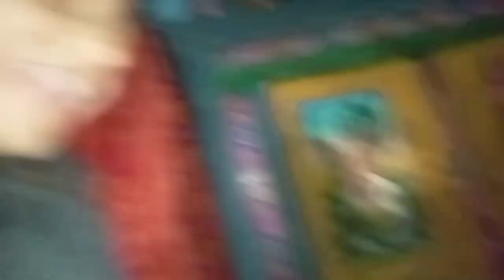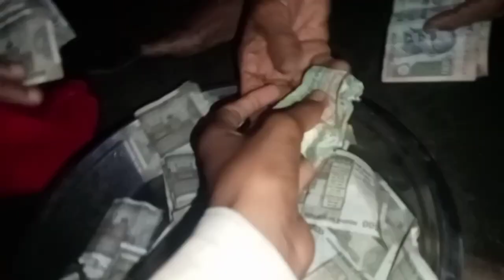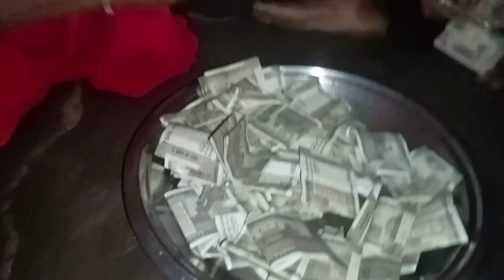Sagar And Visvash 😇 Gulak crack 5-4 Sal Ke bacche ne 1,00000 Rupya Kama kya💰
kids videos
nursery rhymes
kids songs
preschool
kids animation
kids education
baby songs
kindergarten
for kids
cartoon
kids cartoon
cocomelon
toddler
songs for kids
children songs
kids entertainment
sing-along
kids stories
abckidtv
kid songs
toddler songs
kids
toddlers
kids music
cartoons
2d cartoon
preschool songs
funny
challenge
wheels on the bus
sing along
cartoon for kids
kids playing
education
kids tv shows
wolfoo family
videos for toddlers
blippi
songs for children
kindergarten songs
dance songs for kids
blippi visits
children
funny video
kfs
cocomelon nursery rhymes
cocomelon friends
healthy habits
bath song
kids learning
animation
more kids songs
kid
wolfoo kids stories
babies songs
dentist
family fun
2d
wolfoo family official
dentist song
kids song
dodo
mimi
dominoki
mania vania
vania mania kids
vania mania
blippi learns colors
songs
kids video
preschoolers
educational
ellie
pretend play
funny kids
fun
wolfoo kids cartoon
baby
cartoon videos
nastia
cocomelon songs
pre school
old macdonald
animation for kids
kids colors
dance party
antiks
little angel english
little angel nursery rhymes
little angels
little angle
nomadkids
wednesday
stories
123
abc
this is the way we brush out teeth
kids healthy habits
wolfoo learns kids healthy habits
pizza song
messy crafts for preschoolers
messy crafts for toddlers
easy crafts for kids
blippi and meekah visit the pottery
kids pottery
pottery for kids
kids diy crafts
clay
blippi makes pottery
blippi and meekah arts and crafts
blippi arts and crafts
shopping cart
winter
why do we shiver

funny videos
funny video
funny
try not to laugh
funny fails
comedy video
funny 2023
desi comedy
fun
mymissanand
holi pranks
funny angulia
raju das comedy
comedy videos 2022
memes
shorts
fail
funny fail compilation
afv
fail videos
afv videos
fail compilation
funniest video
instant regret
instant karma
best fails 2023
afv 2023
marwadi comedy
rajasthani comedy video
rajasthani short film
rm family
new comedy video
2023
funny animals
funny cats
capital tv comedy
political funny video
latest funny show
arvind kejriwal news
saurabh singhal comedy
funny clips
kejriwal news
comedy scenes
capital tv news
2023 top funny videos
delhi lg vs kejriwal
kejriwal manish sisodia
manish sisodia liquor policy
cbi arrest manish sisodia
fun challenges
sardi new video
nagpuri new comedy status
nagpuri new comedy video
nagpuri new video song
adivasi new comedy video
motu-chalu new comedy video
tema dheli new comedy video
jharkhand new video songs
new video
funny dog
best funny videos
tema new comedy video
fun funn
silent comedy
usa funny boys
usa laugh
laugh video
very laugh funny
meme
moj video
syaapa webseries 2023
new video 2023
amli
pahari video
kangra boys funny
kangra boys blogs
kangra boys old video
kangra boys new video
kangra boys webseries
syaapa webseries
kangra boys syaapa webseries
kangra boys syaapa

shorts
short
rock squad
youtube shorts
viral
squad
jordan matter
shorts ideas
trending now
shorts viral
new dance
ryder
new sound
asmr
tiktok trending
shorts feed
viral short
viral shorts
rock sqaud
 korean asmr
viral tiktok
finishing moves
कुश्ती
professional wrestling
पहलवान
 zach choi
zach choi asmr
mukbang
 쇼
 이팅
cwc
asmr eating
wwe
wrestling
डब्लू डब्लू ई
sqaud
सुपरस्टार
व्यावसायिक कुश्ती
مصارعه
sure thing
salish
new video
short viral
nen
tiktokers
viral videos
tiktoker
live
famous
funny
comedy
trending short
salish matter
faye
kaamwali bai
shortsbreak
world wrestling entertainment
morgz shorts
pokemon sword
15 min to catch pokemon
pokemon shield
new pokemon
pokemon sword randomizer
pokemon battleship
pokemon challenge
pokemon
pokemon battle
pokemon then we battle
doctormotivation
rakshitasingh
biology
physics
stayhome
bignews
ntanews